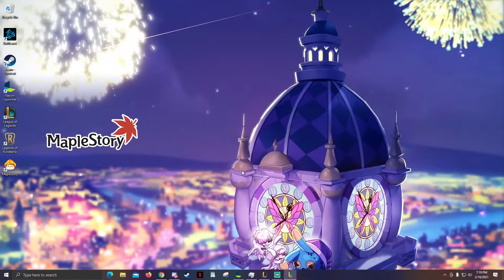How to throw as Garen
step by step tutorial how to throw as Garen in urf.